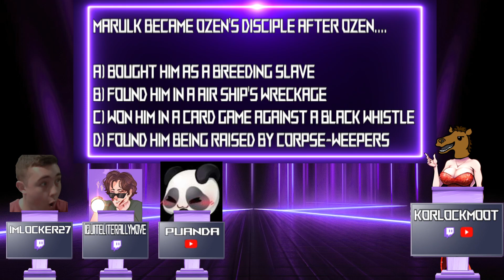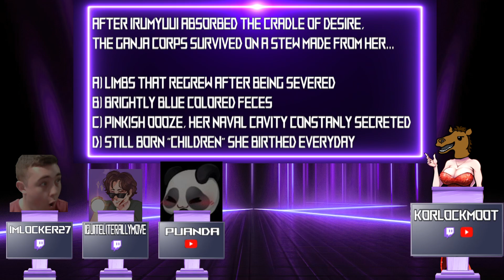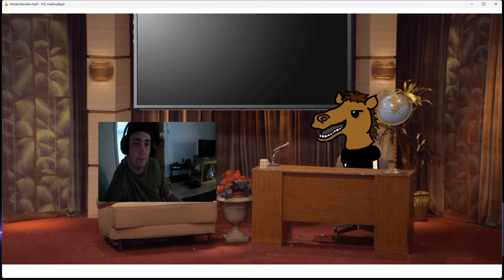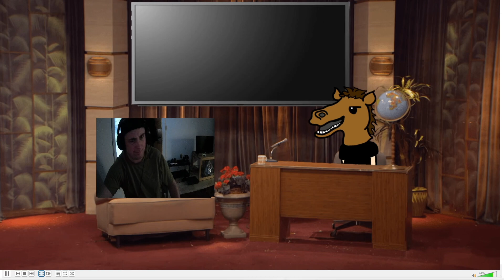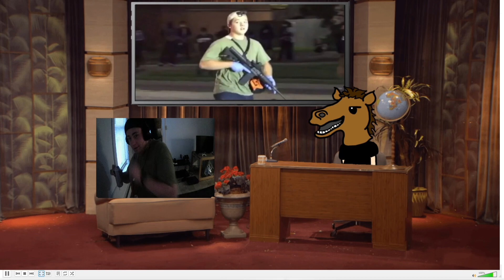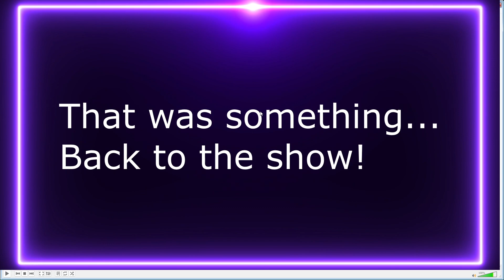THE DEGEN ANIME GAME GAMESHOW! (DAGS) / starring